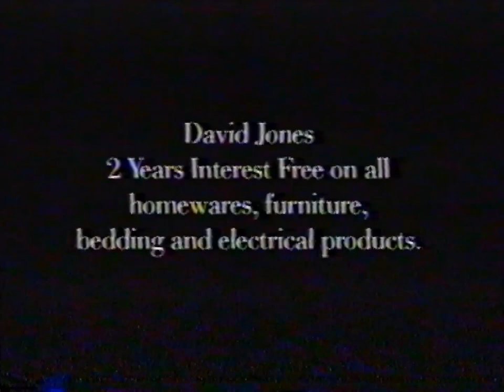David Jones (2 Years Interest Free) - 1999 Australian TV Commercial (PAL 50FPS)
Recorded off TCN-9 during a broadcast of the film 'The Two Jakes' at 11:25pm on 31 October 1999